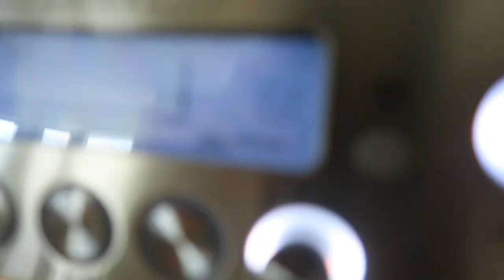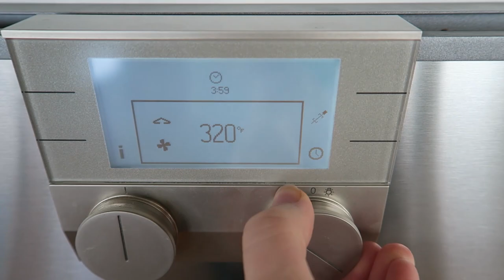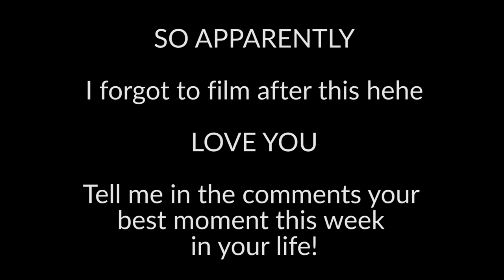I FORGOT! | Kitty Plays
101-1865 Dilworth Drive
Suite #216
Kelowna British Columbia V1Y9T1
Canada